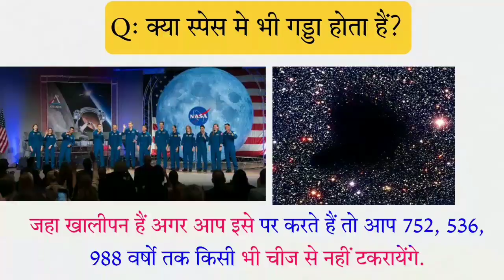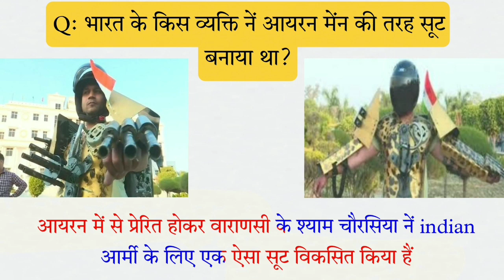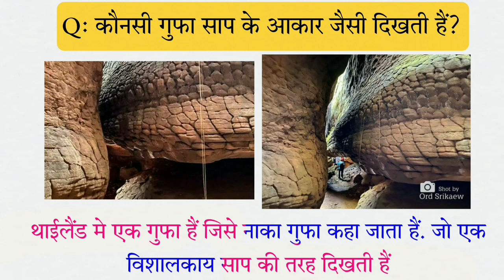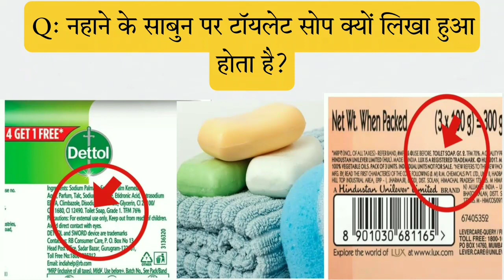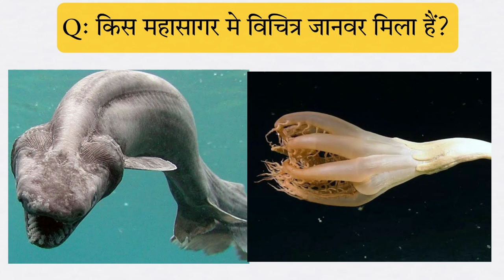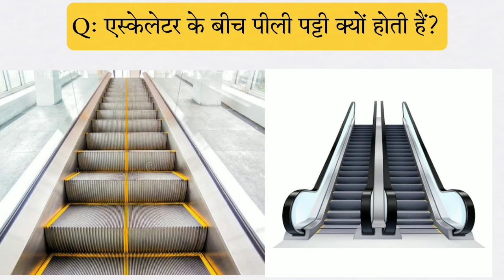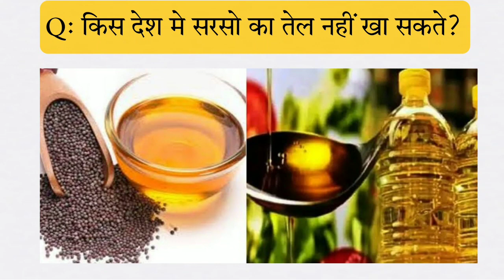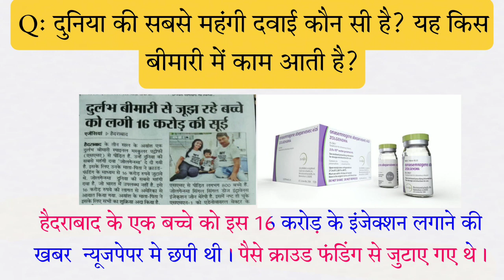Top 25 important general knowledge Question/Knowledge in hindi funny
Top 25 important general knowledge Question/Knowledge in hindi funny knowledgeHindi GKfacts Ep

gk in hindi, gk in hindi 2022, gk in hindi 25 important question answer, gk in hindi 30 important question answer, gk in hindi current affairs 2022, gk in hindi channel, gk in hindi short, gk in hindi and english, gk in hindi india, gk in hindi ssc gd, important
general knowledge questions and अंसवेरस